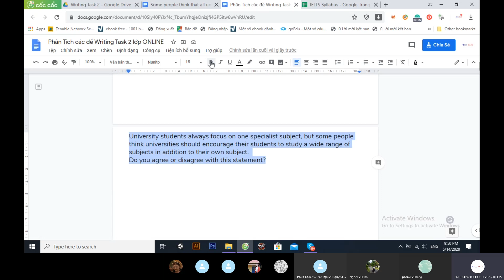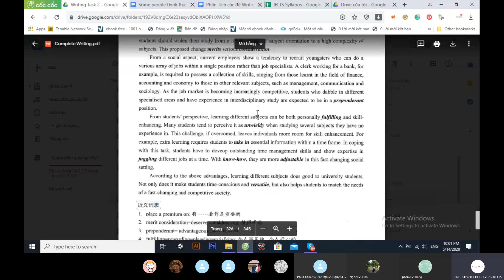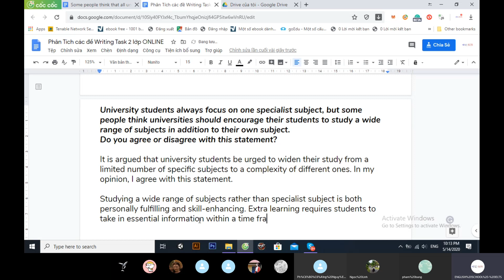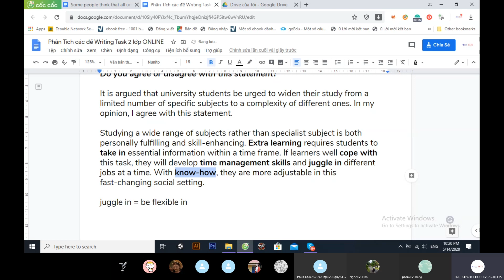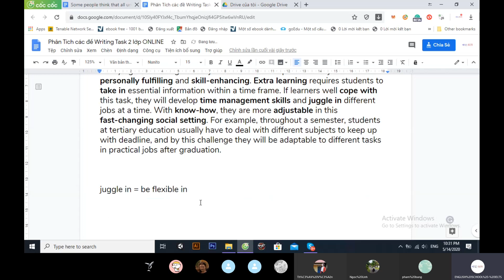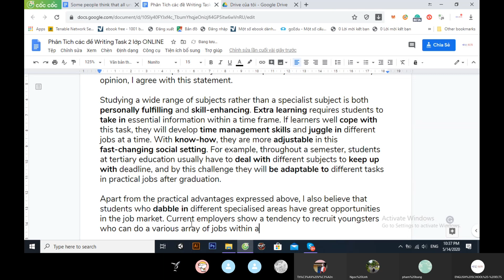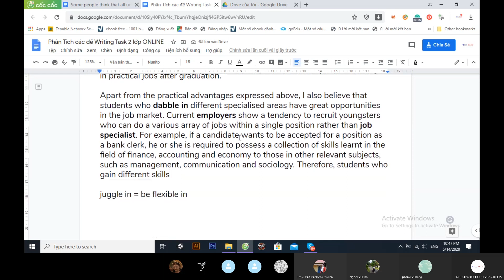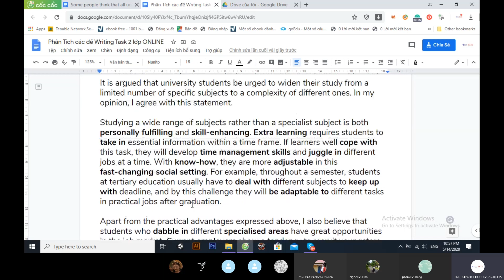Thứ 5 14.05.20 - Intensive Writing - Should students study many subjects or one specific subject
Thứ 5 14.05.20 - Intensive Writing - Should students study many subjects or one specific subject (Mat Clark + Edited)